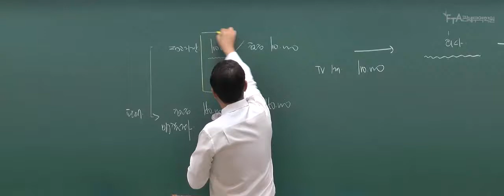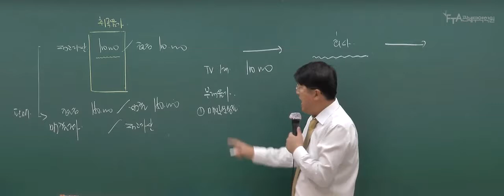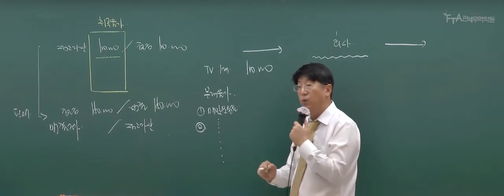2020년 대비 관세사 1차_회계학(기본이론)_유지원 회계사_2. 재고자산의 취득원가_03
안녕하세요

관세사1차 유지원 회계사

2020년 대비 관세사 1차_회계학(기본이론)_유지원 회계사_회계학 기본이론 _ 맛보기 강의입니다.